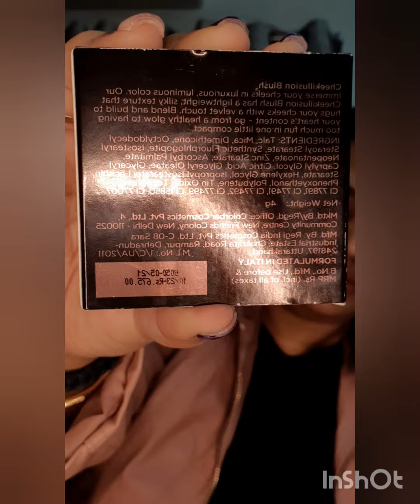Colourbar blush review....